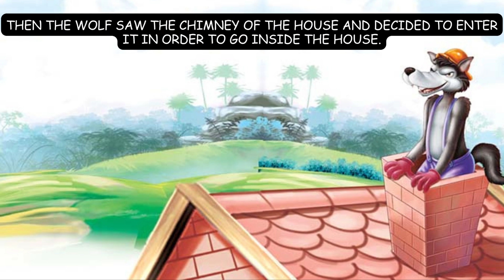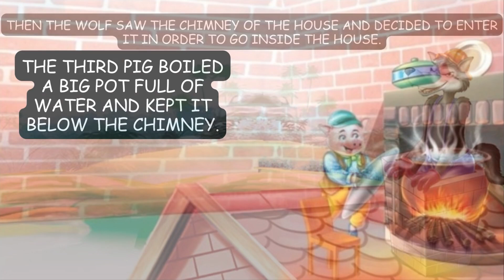The three little pig's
Fairy tales are traditional stories often featuring magical elements, mythical creatures, and moral lessons. They've been passed down through generations and include classics like Cinderella, Snow White, and Little Red Riding Hood.